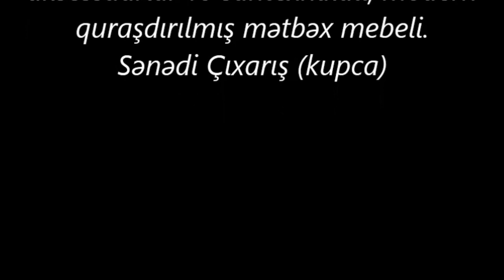28 MAY-da 3 OTAQLI TEMIRLI VE CIXARISLI EV SATILIR//bina az/emlak az/tap az/bina evleri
ev elanlari
son kiraye ev elanlari
dasinmaz emlak
 alqi satqisi
Menziller
kiraye evler
dasinmaz emlak alq? satq?s?
yeni emlak
ev sekilleri
ev satilir
ev satiram
ev elanlari
menziller
menzil almaq
menzillerin satisi
menzillerin alqi satqisi
MENZILLERIN TEMIRI
bina az yasamal
emlak az
emlak bazasi
emlak saytlari
emlak bazari
emlak elanlari
emlak alqi satqisi
emlak sayti
obyekt arenda
obyekt
obyektler
obyekt satisi
obyektelerin icaresi
satiram az
satiram
xirdalanda villa
ev elanlari
masazirda evler,
masazirda torpaq,
masazirda ev,
masazirda oteller,
masazirda torpaq sahesi,
masazirda villa
xirdalanda evler,
xirdalanda ev,

obyekt satisi
obyektelerin icaresi
satiram az
satiram
продается дом
1 комнатные квартиры в баку
предлагается квартиры
badamdarda evler
bahali evler
suvalanda evler